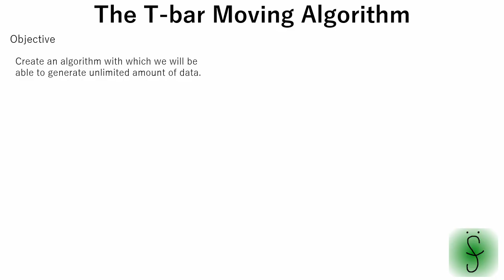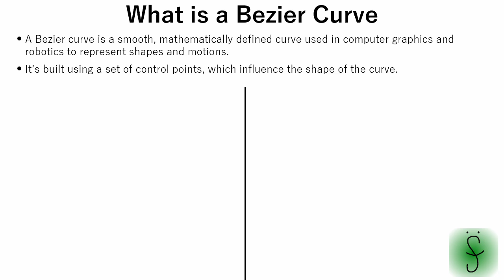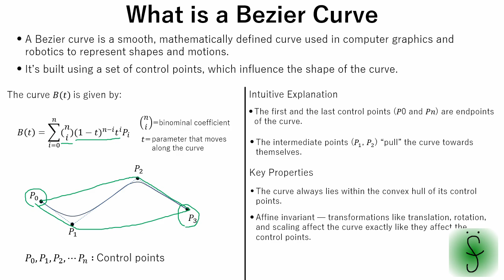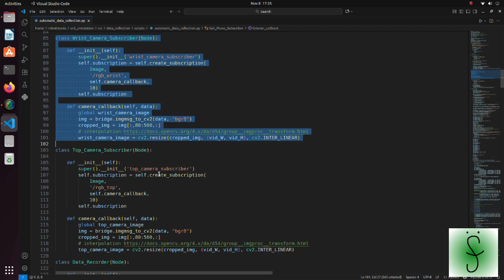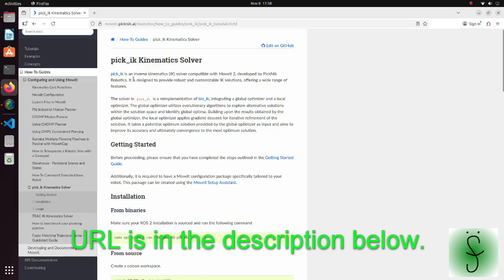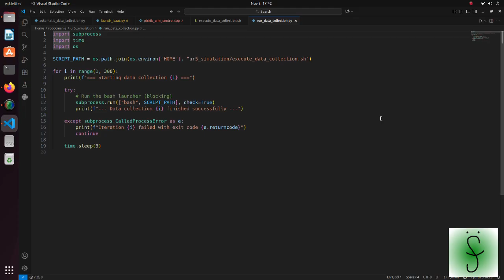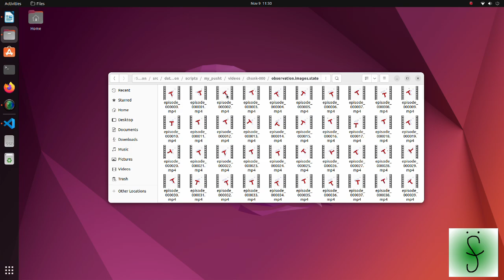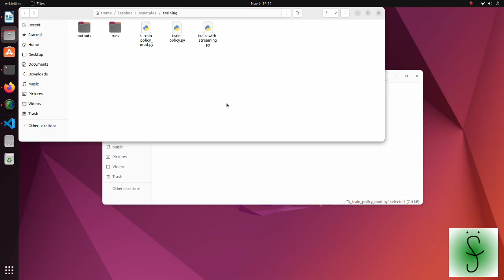Automatic Data Collection for Imitation Learning Using Isaac Sim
In this tutorial I explain how to collect training data automatically for imitation learning.

IsaacSim 4.5
ROS2 Humble